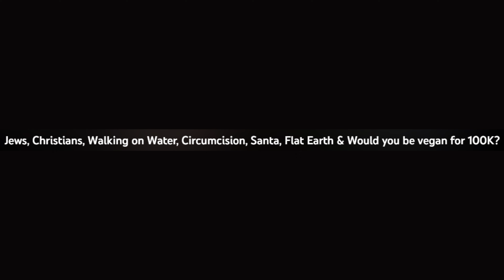That Vegan Teacher IS BACK.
in this video I talk about how that vegan teacher is apparently back and worse than ever. vegan teacher was a tiktok cringe ball. she disappeared but, apparently she's back. and i decided to cover take about her.